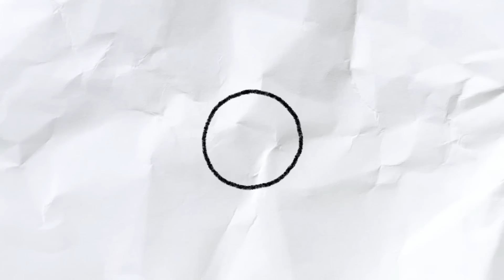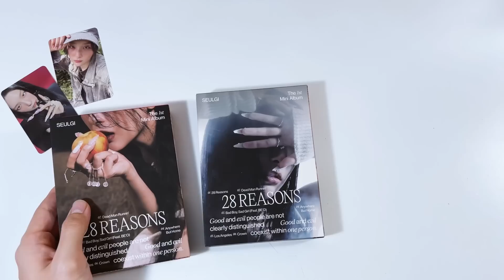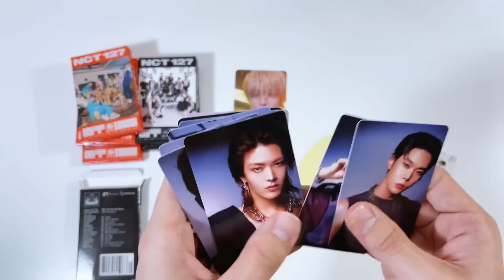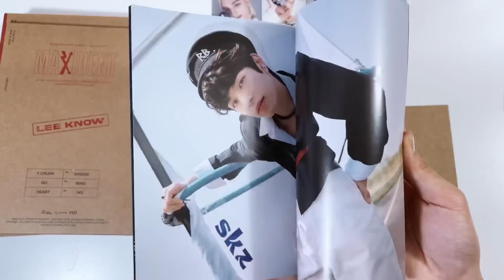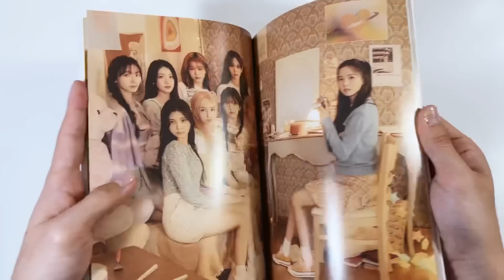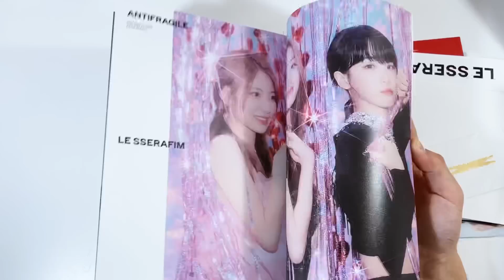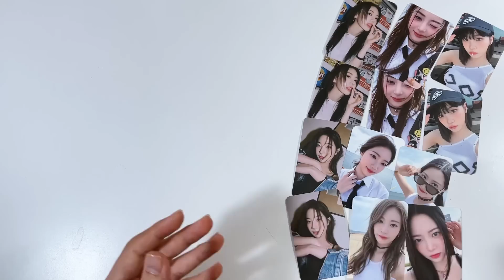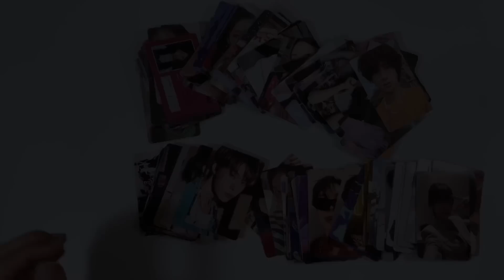my biggest kpop album haul/unboxing ever ❦ le sserafim, jin, nmixx, skz, kep1er, seulgi, nct & more!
❧ CLICK !

↯ PURCHASED FROM : ktown4u & soundwave

✮ timestamps ✮
0:00 intro ✮ storytime + ups rant
6:36 red velvet seulgi ✮ 28 reasons
13:25 nct 127 ✮ 2 baddies digipacks + smc/nemo ver.
21:17 nmixx ✮ entwurf
27:02 stray kids ✮ maxident case ver.
33:07 exid ✮ X
35:34 kep1er ✮ troubleshooter
44:28 le sserafim ✮ antifragile
59:44 chaeyeon ✮ hush rush
1:04:58 bts jin ✮ the astronaut